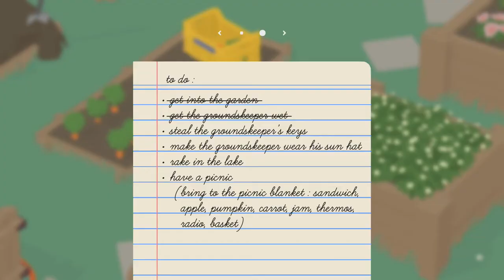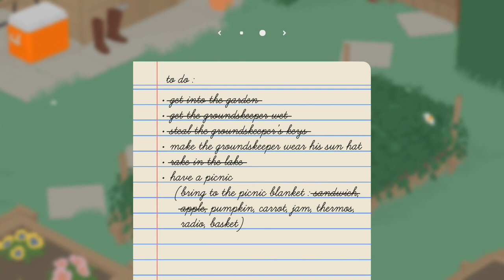Untitled Goose Game - Part 1: Become The Goose - Game Boys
Don't mess with the goose.